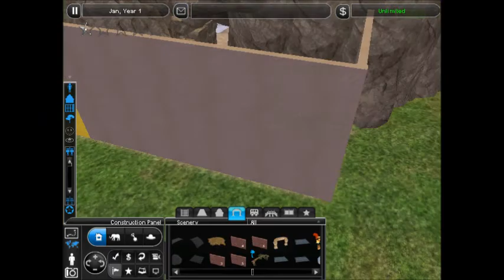ZT2 - Humboldt Penguin Exhibit - UCZ entrance exhibit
Speed build for a Humboldt penguin exhibit I was required to build for my UCZ (Union of Collaborative Zoos) entrance.
The setting I was required to build was: Small Entrance enclosure for Humboldt penguins in a medium sized zoo in Vancouver

1st song - Solstice
2nd song - Bouyancy